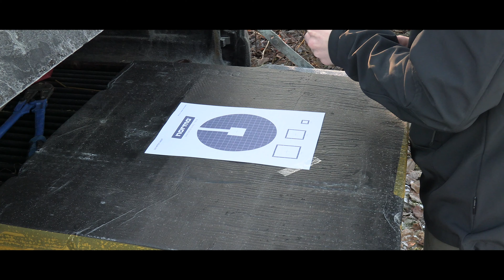Toppjakt 2020 | Harejakt | Rypejakt [Toppjakt på hare?] Skogsfugljakt 2020 Jegerkameratene EP5 S1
Hva gjør en hygen på toppjakt? og hvorfor er det en vorsteh på harejakt? I denne episoden reiser vi til Lierne på jakt etter tiur på topp. Turen ender ikke opp som planlagt og vi ender opp med å jakte hare og rype. Filmen inneholder spennende og variert jakt som viser mer enn bare turene hvor man lykkes.

Takk til våre samarbeidspartnere